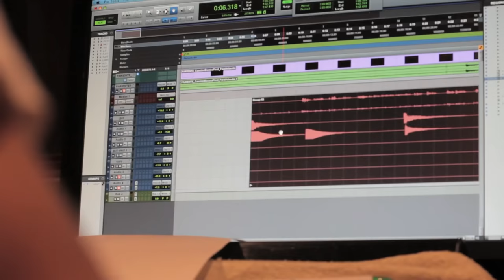PARIENTE: La Circunstancia, por Edson Velandia, VideoClip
Videoclip de la canción "La Circunstancia", compuesta por Edson Velandia para la Banda Sonora de la Película PARIENTE.

Producida por Diana Pérez Mejia
Escrita & Dirigida por Iván D. Gaona

En Coproducción con 2-35 Digital, Sonata Films, Hd CinemaColombia
Con el Apoyo de Proimágenes Colombia, Ciaming Ltda & Lennin Pardo

También con el apoyo de la Gobernación de Santander, Clap Studios, EFD Colombia, Laburo Digital & El canal TRO.

Con
Willington Gordillo Duarte
Heriberto Palacio
René Diaz Calderón
Ledy Herrera Castillo
Suetonio Hernández
Christian Hernández

Fotografía por Juan Camilo Paredes
Dirección de Arte por Juan David Bernal
Sonido Directo por José Jairo Flórez Flórez
Música Original por Edson Velandia Corredor
Montaje por Andrés Porras
Diseño de Sonido por Daniel Najar "El Gato" Garcés
Mezcla 5.1 por Daniel Vásquez
Diseño de Color por José Espinosa
Casting por Mónica Juanita Hernández
Diseño de Vestuario por Camilo Barreto Baracaldo
Diseño de Maquillaje por Lina Fernanda Cadavid
Ambientación & Utilería por Melissa Villegas Solórzano

*Música del Video hecha por Ivan D. Gaona en FIGURE
*Edición del video en iMovie del

LIZZETH ACOSTA - LITZA ALARCÓN
Oficina de Prensa
Celulares 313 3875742 / 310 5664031
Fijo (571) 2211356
Bogotá - Colombia
2016